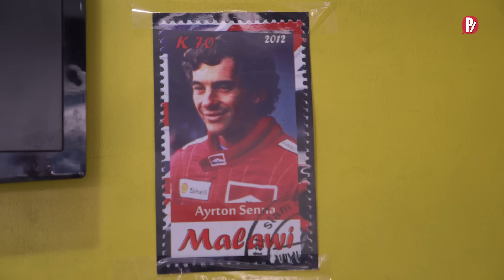BURGUÊS TURISTA NA PASTELARIA | PARAFERNALHA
Época de eleição é época de ver político que nunca comeu pastel tentando dar uma mordida sem derramar o óleo, né? Mas tem uma galera meio riquinha que nunca viu nem um bolovo de perto…

FICHA TÉCNICA:

Elenco: Fabio Nunes, Naice e Thais Belchior
Direção: Bruno Laet
Roteiro: Caio Knothe
Produção: Joana D'Aguiar
Arte/Figurino: Mariana Bahia
Assistente de Direção/Fotografia: Thassilo Weber
Produtor Assistente: André Mello
Assistente de Arte: Pedro Blanc
Técnica de som direto: Victória Alves
Edição: Marco Hartmann
Logger: Gustavo Bocayuva
Direção Geral: Marina Croce
Direção de Conteúdo: Jaiê
Coordenador de Produto: Jonas Mourilhe
Analista de Projetos Especiais: Guilherme Resende
Realização: Webedia Studios
Direção Geral: Rodrigo Siqueira Ribeiro
Coordenação de PMO: Alessandra Santos
Coordenação de Produção: Alina Lyra
Coordenação de Direção: Fernando Leal
Coordenação de Arte: Caroline Viana
Coordenação de Pós-produção: Jorge Barreto